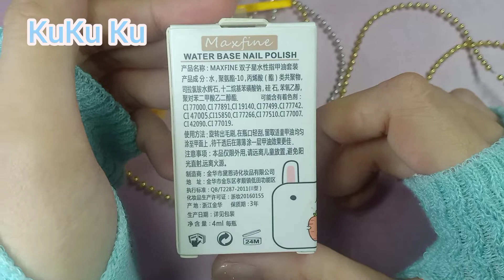Review Water Base Nail Polish Maxfine D26